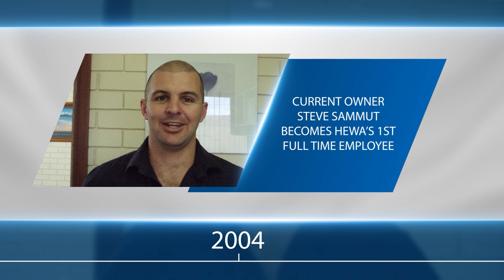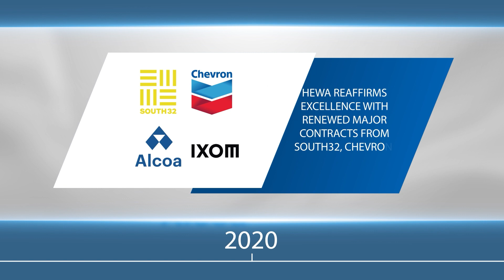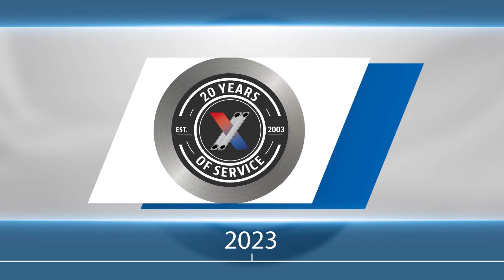30 Year Anniversary